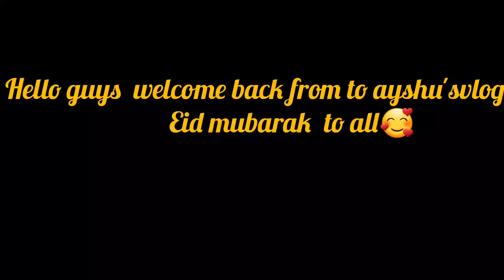my small eid vlog